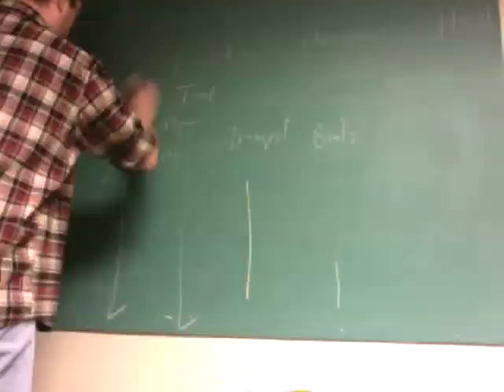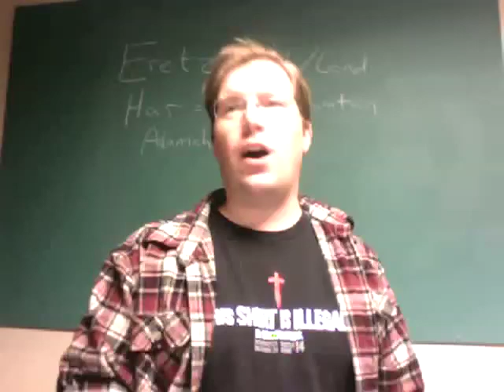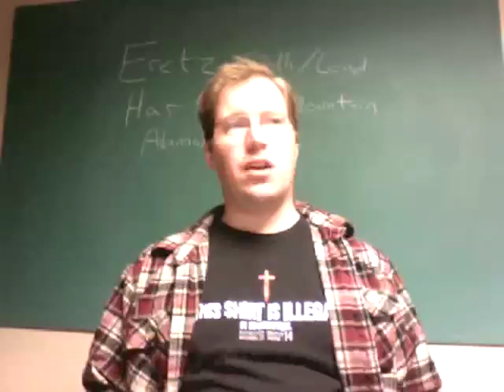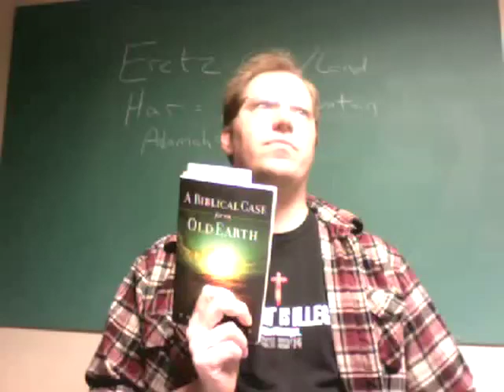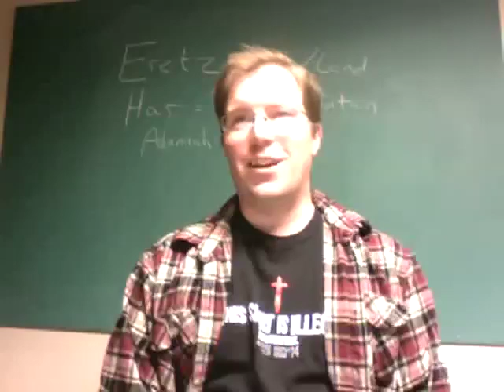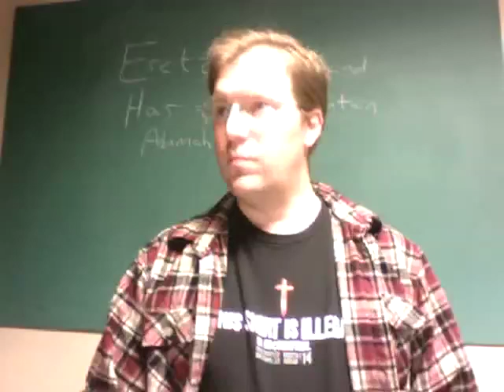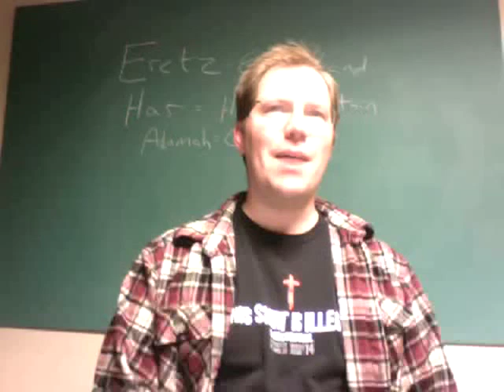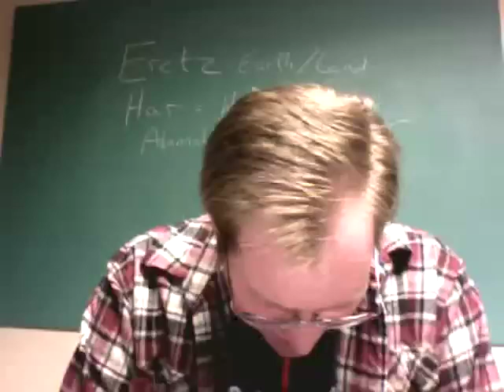Genesis 7:11-9:29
Read Genesis 7:11-9:29 (Noah's Ark and the Flood)

Do you believe the flood was local or global? Why?

How important is the reach of the flood waters?

How do you think Noah felt as he and his family boarded the ark?

What was the purpose of the flood?

Was it right for God to wipe out so many people?

How did Noah determine the condition of the earth?

Why does a dove and olive branch today represent peace?

Why did God promise never to destroy humanity again like this?

What obstacles do you face that you, like Noah, might have trouble with?

Why did God like the smell of the offering? (8:20-21)

What does the new Noahic covenant tell us about God's view of life? (9:1-17)

What does Noah's prophetic curse in 9:24-26 mean?

Why was Canaan cursed for his father's actions?

In 9:1-17, which elements of the covenant are unconditional, and which are conditional?

Where do we see Jesus in the flood story?  Distributed by Tubemogul.